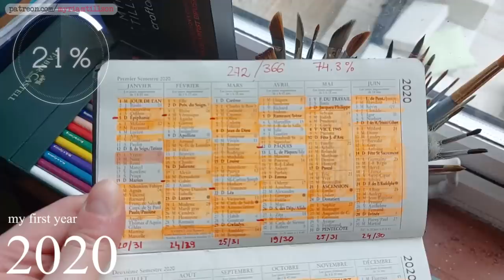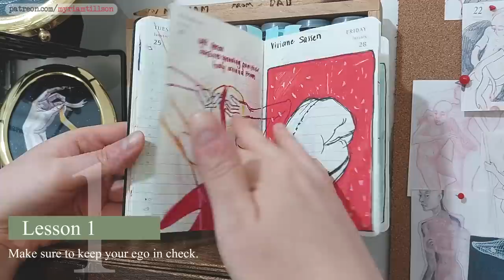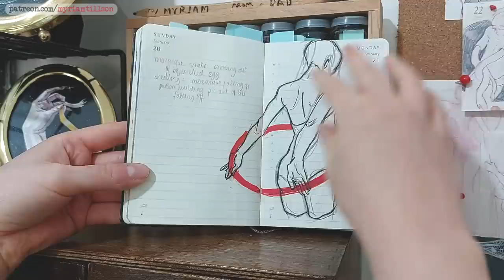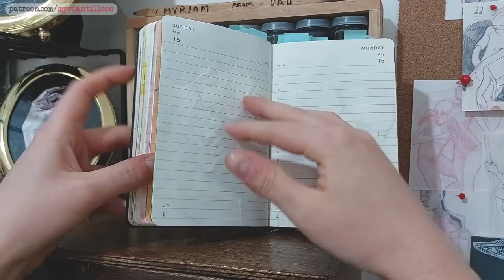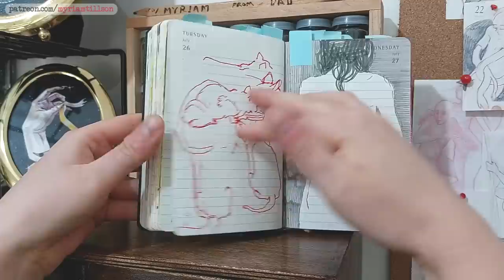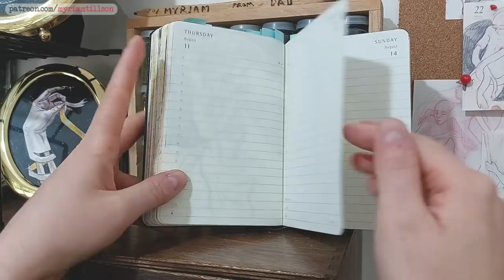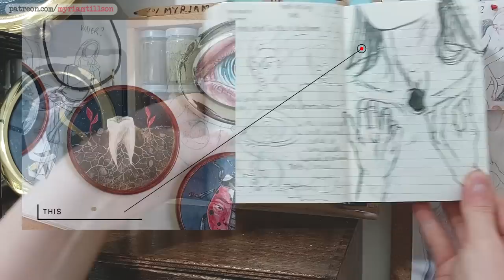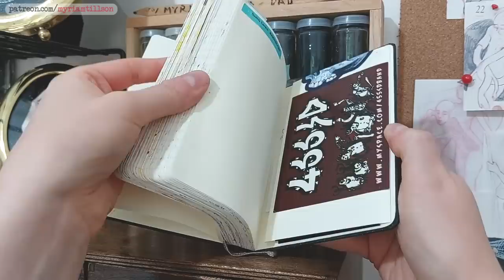I tried to draw EVERY DAY FOR A YEAR (again)🌼 3 lessons I learned🌼 [Eng CC]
Finally! T_T
Here's the long awaited tour of my 2022 Daily Doodle Diary!
My apologies for the wait!
SKETCHBOOK USED :  Moleskine Daily Planner 2023, 9x14cm

♦ INSTA / TIKTOK / TWITTER : @myriamtillson

Flip through my 2022 Daily Doodle Diary challenge while I talk about some of the lessons the exercise has taught me after 3 years of attempting it.
This sketchbook is by Moleskine, and contains all manner of studies, sketches, doodles, pen, pencil, ink, coloured pencil and highlighter drawings from 2022.
And yes, they are still surreal, still weird, and still a little dark around the edges, just how I like it.

CHAPTERS

0:00 My first attempt
0:19 Intro
0:40 How previous years went
1:45 Sketchbook tour starts
2:43 Lesson 1
6:02 Lesson 2
9:15 Lesson 3
11:16 Outro